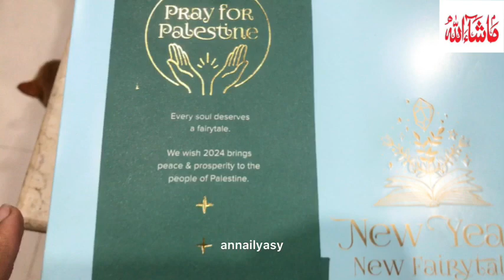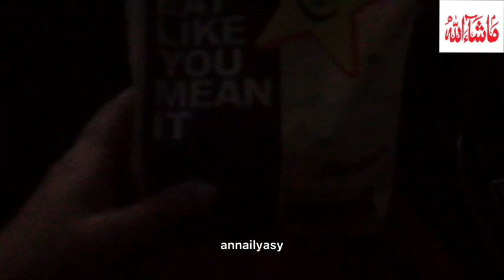Sister ny humara plan kharab ker diya🤦‍♀️New year per new kitten a gayaa💕New year celebrate kiya💃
Thank u
Regards,
Anna ilyasy